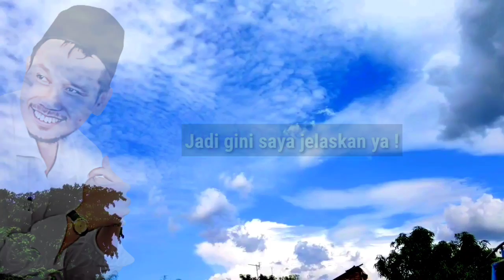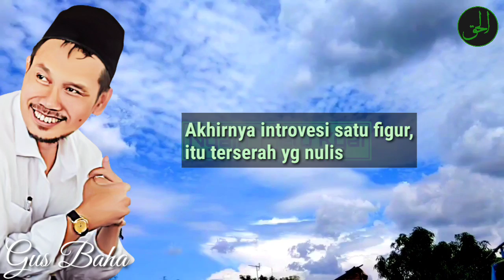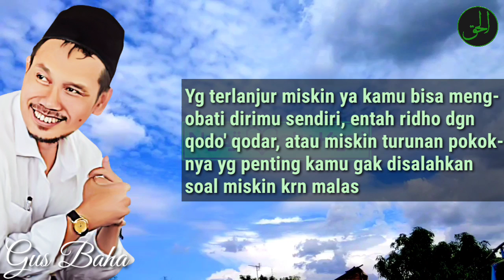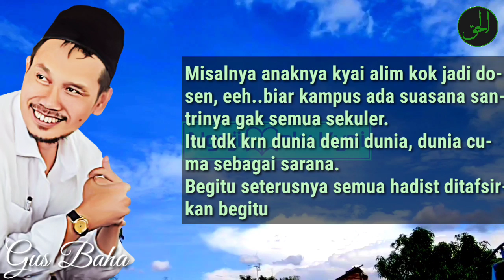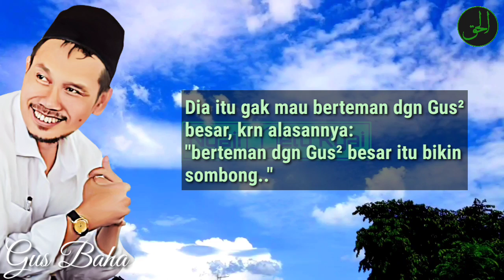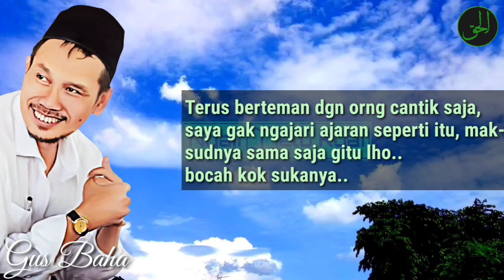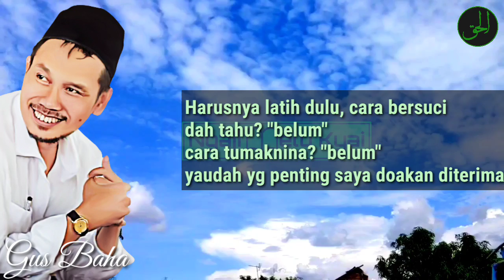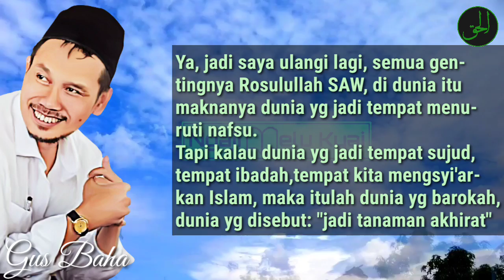Gus Baha | Pentingnya Ilmu Fiqih Dikehidupan Kita Sehari-hari | Subtitle Indonesia #1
Keselarasan hidup akan bersinergi jika kita menerapkan hukum fiqih didalamnya, karena islam sekarang sudah mulai condong tanpa fiqih, orang menerangkan hal besar tapi lupa yang pokok, keselarasan hidup memang harusnya menerapkan ilmu fiqih agar kita tidak condong akan hal dunia saja yang justru bisa menjerumuskan kita kehal-hal yang bertentangan dengan perintah Allah